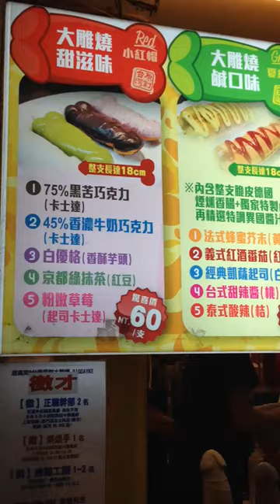Penis Stand at Shilin Night Market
of course they are edible! lol